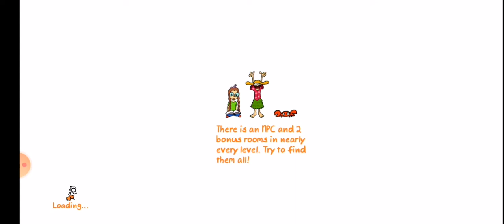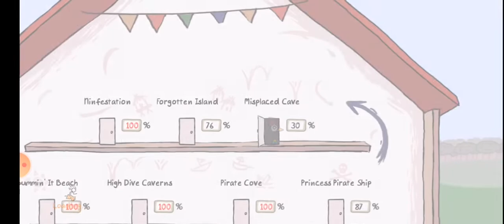fancy pants adventure (i want more games like this)